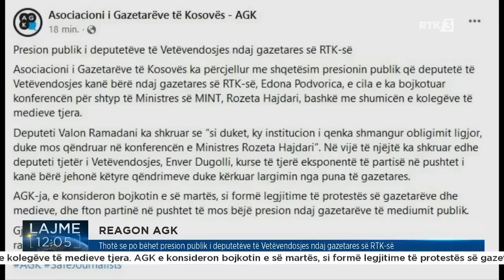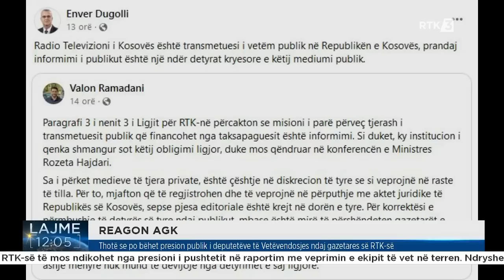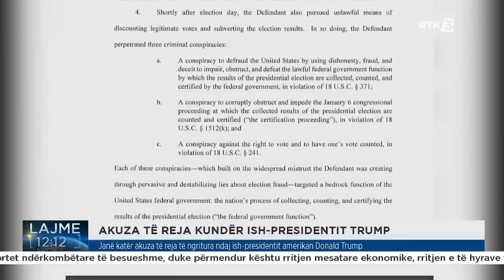Lajme 12:00 02.08.2023